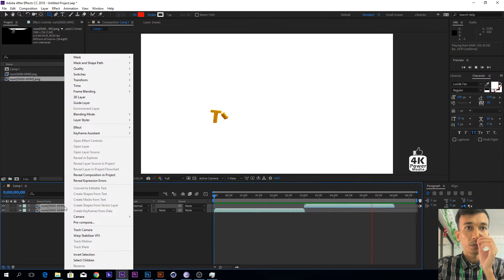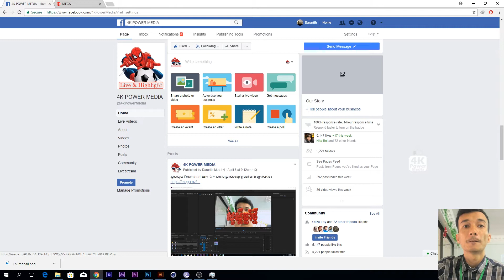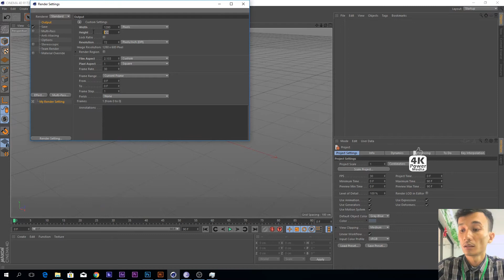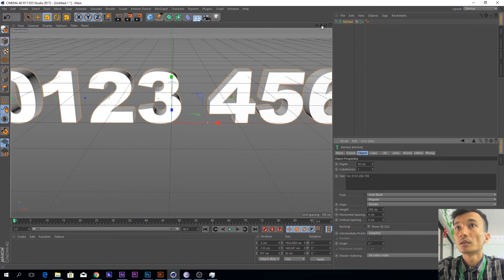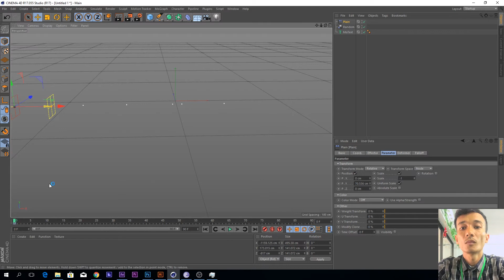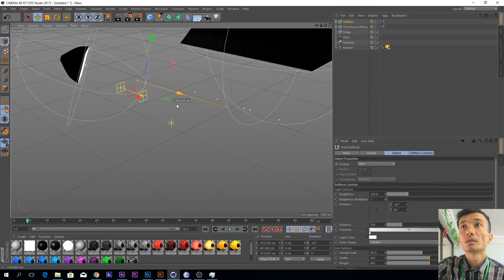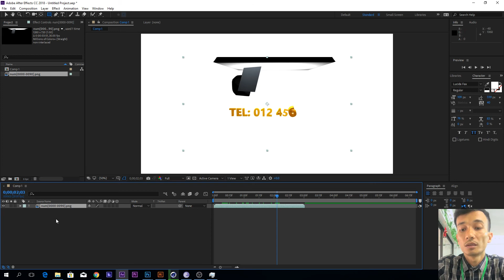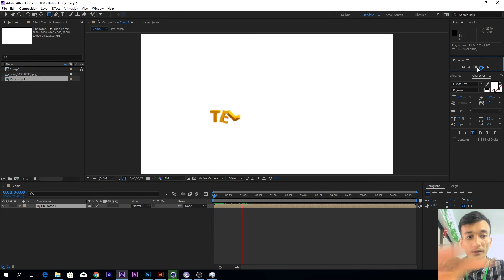Lesson 3 Cinema4D Khmer on TV